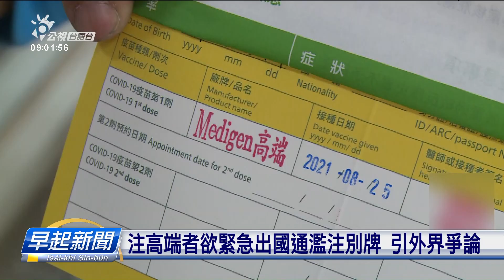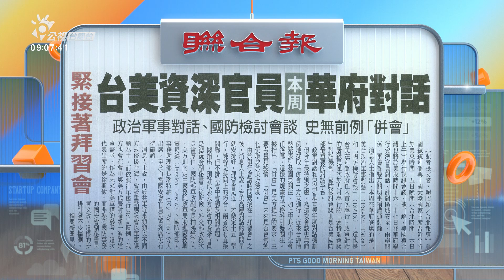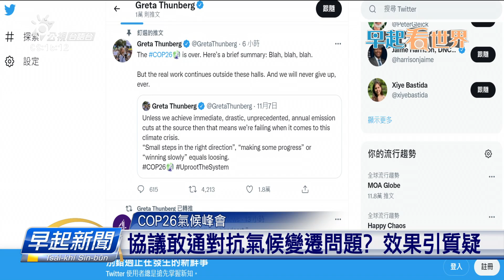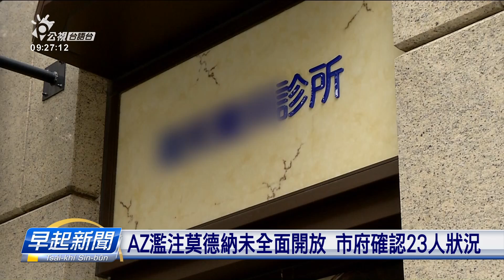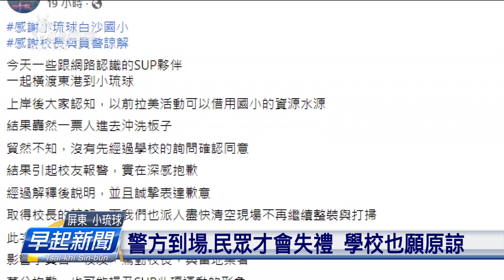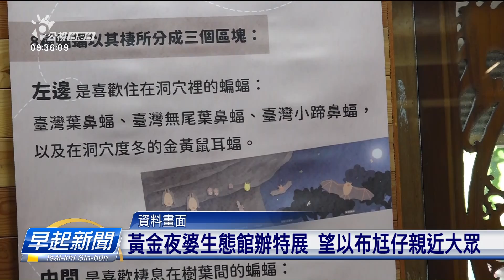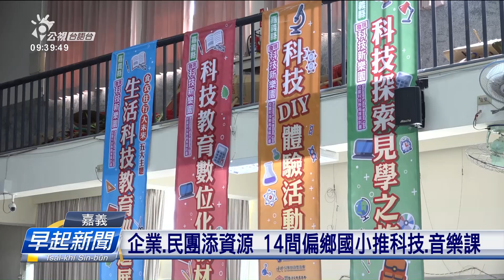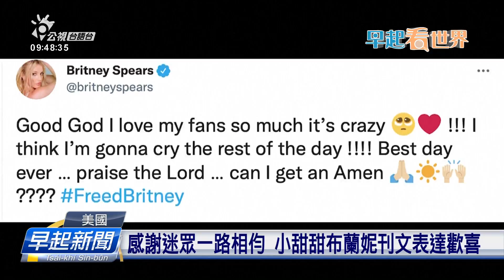20211115 早起新聞 | 公視台語台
20211115 早起新聞 重點頭條

1.昨暗9:05宜蘭規模5.3地動 是頂個月地動尾
2.伊朗90秒連紲2大地動致1死 規模分別6.4和6.3
3.奧地利規定無注疫苗者 禁出入非基本服務場所

四節新聞​ ：　逐工（每天）09:00​ / 12:00​ / 15:00​（拜一至拜五） / 19:00​